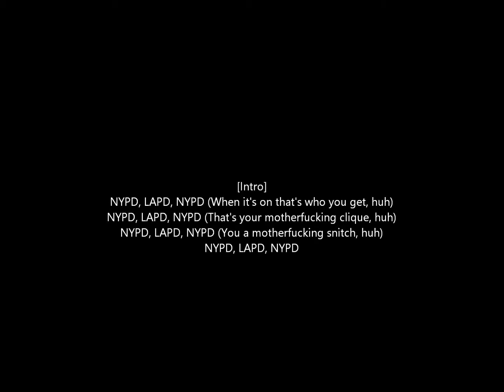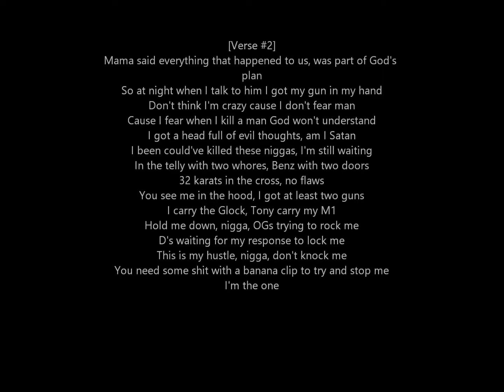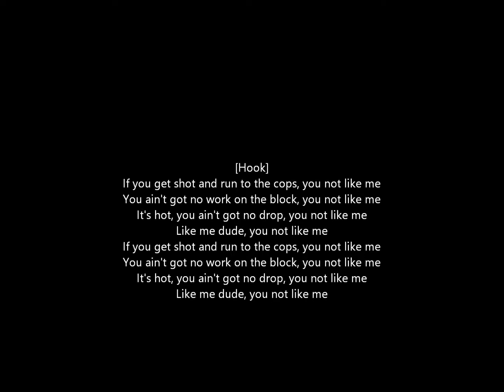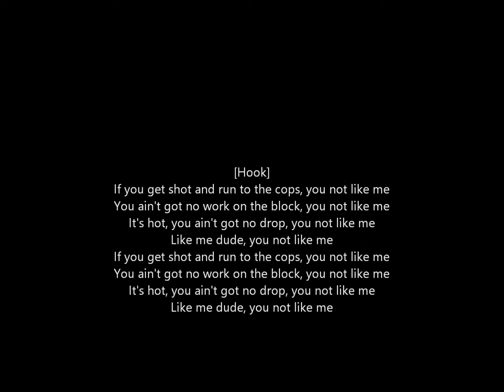50 Cent - You're Not Like Me (Lyrics)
This is a lyric video for the 50 Cent track You're Not Like Me off of his 2003 debut album Get Rich or Die Trying.